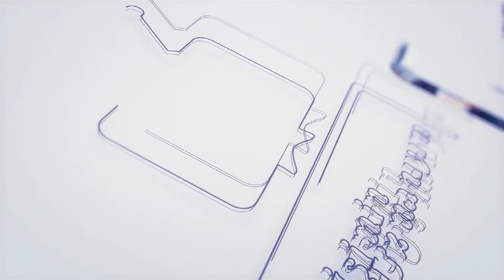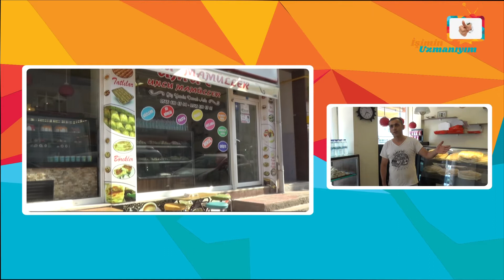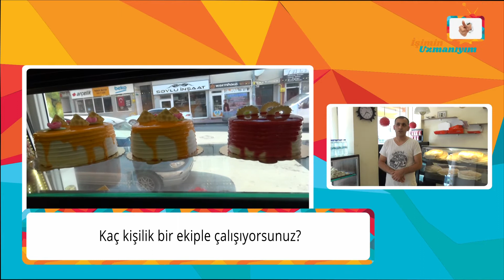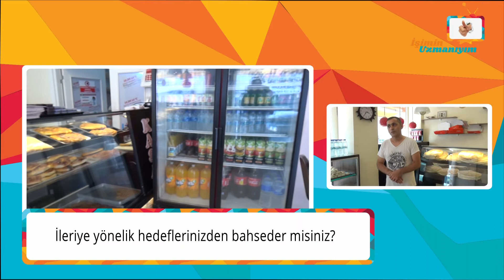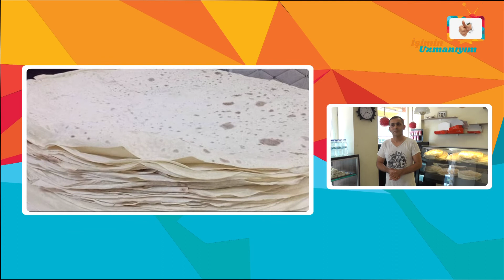İşimin Uzmanıyım | UMUT UNLU MAMÜLLERİ | Sinop - Gerze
İşimin Uzmanıyım olarak, Sinop'ta Umut Unlu Mamülleri konuk olduk. İşletme yetkilisi Sn. Osman Bey'e vermiş olduğu değerli bilgiler için teşekkür ediyor ve başarılarının devamını diliyoruz.